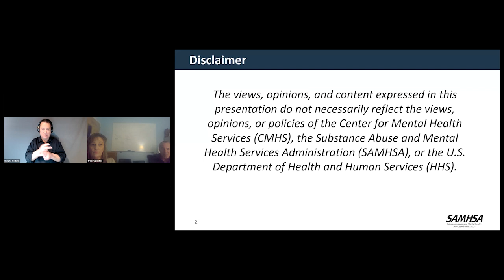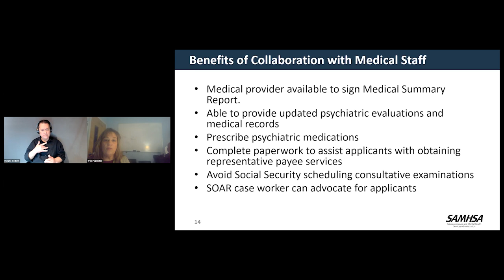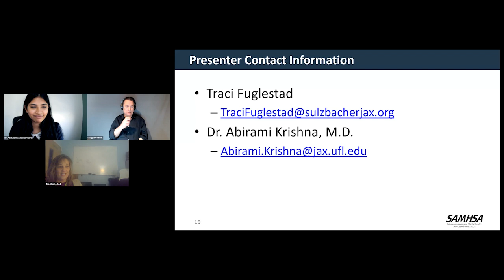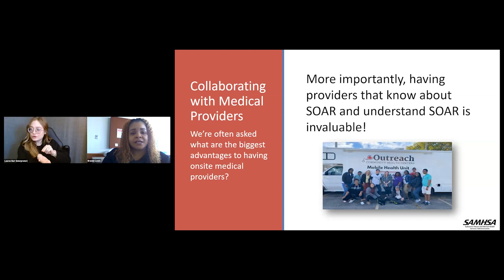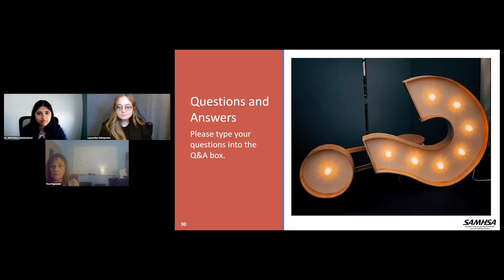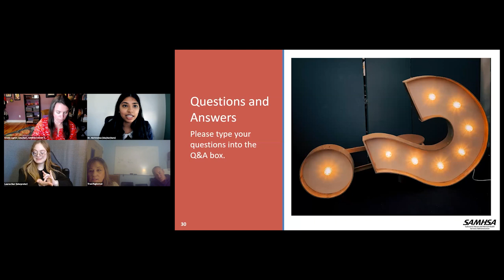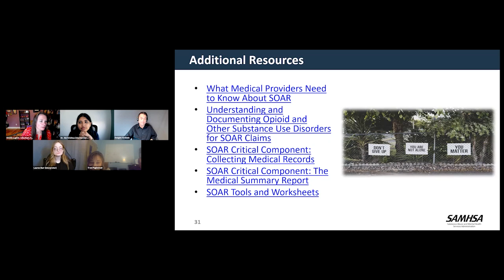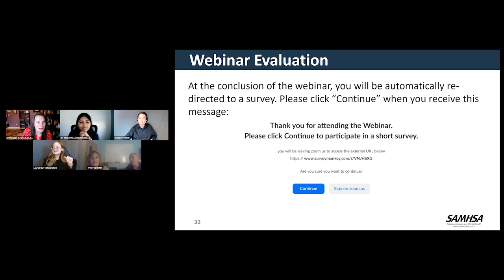SOAR Webinar: Building SOAR Collaborations with Medical Providers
Building SOAR Collaborations with Medical Providers"" was hosted by the SAMHSA SOAR TA Center on March 8, 2023.

This webinar spotlighted successful collaborations between SOAR practitioners and medical providers. SOAR caseworkers shared how they have formed strong relationships with clinicians in their agencies. A medical provider discussed how supporting SSI/SSDI applications often leads to better continuity of care for patients.